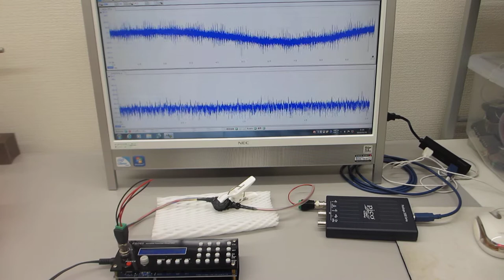超音波プローブの超音波伝搬特性の確認実験（超音波発振システム １ＭＨｚ）